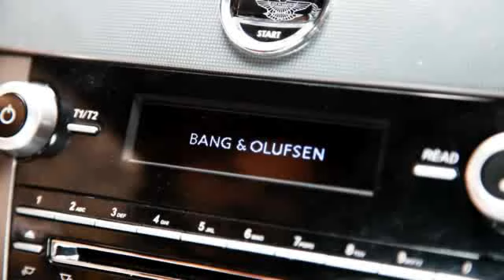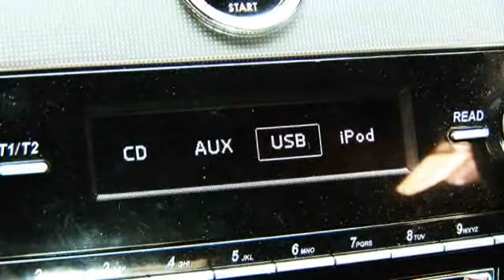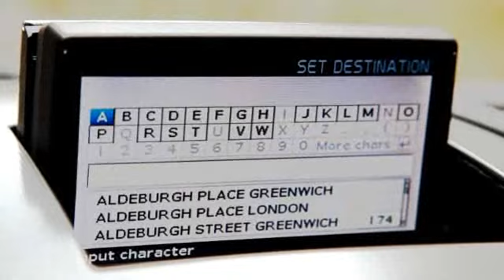Aston Martin DBS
Car Tech faces its greatest challenge -- its Everest, its World Cup final, its Mumm-Ra the Ever-Living -- as Rory takes to the race track in the astonishing Aston Martin DBS. This £160,000 ballistic missile is blasted around corners by its 5.9-litre, V12 engine. Reining in its frightening 510bhp are vented carbon-ceramic brakes that can bring it to a standstill from 60mph in under 40m. It's a masterpiece, and you should hit play to see it move right now.